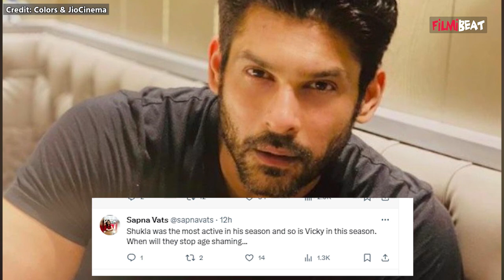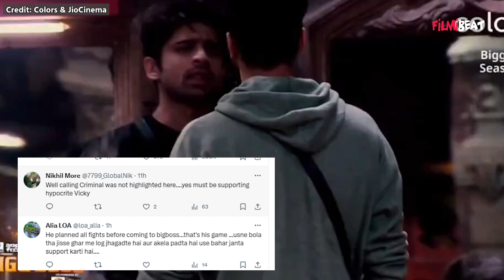Bigg Boss Live : Abhishek ने मारा Vicky को Taunt तो Kamya को आई Siddhart Shukla की याद!Filmibeat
In a latest Tweet,Kamya said Abhishek taunts Vicky and did Age Shaming people connected it with Siddharth Shukla.